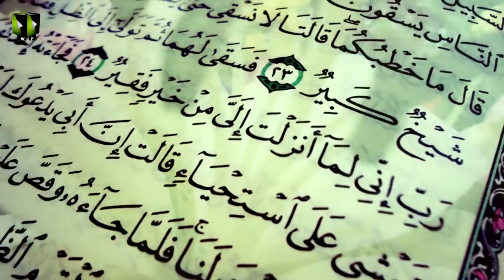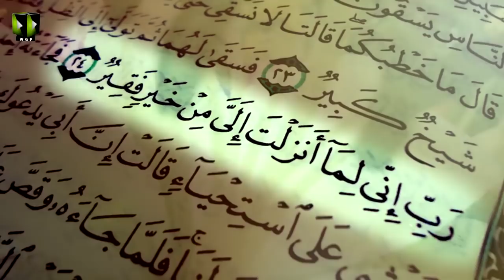Mushkilaat Say Najaat Ki Raah - Syed Ali Murtaza Zaidi